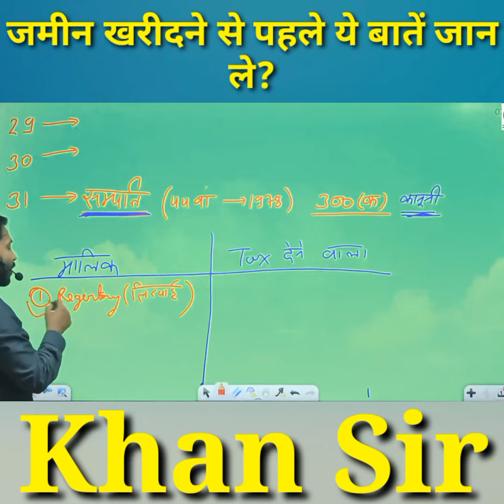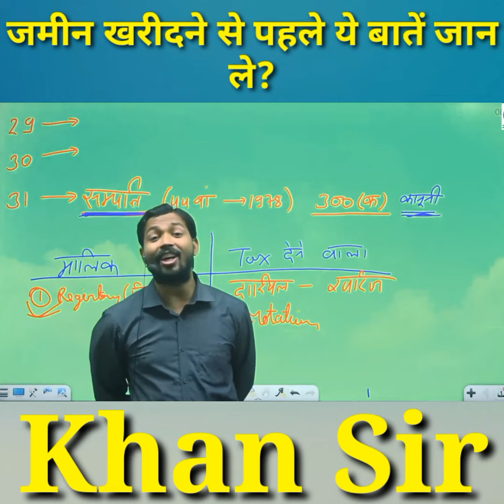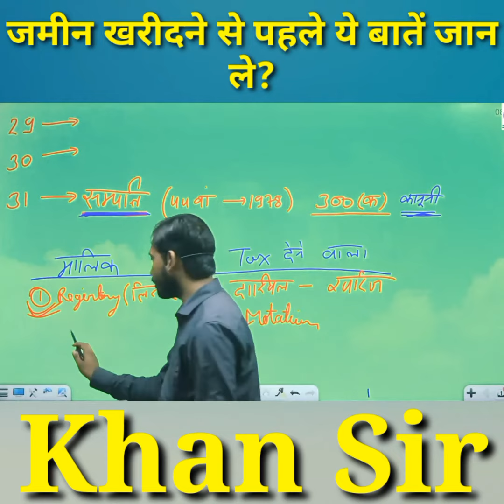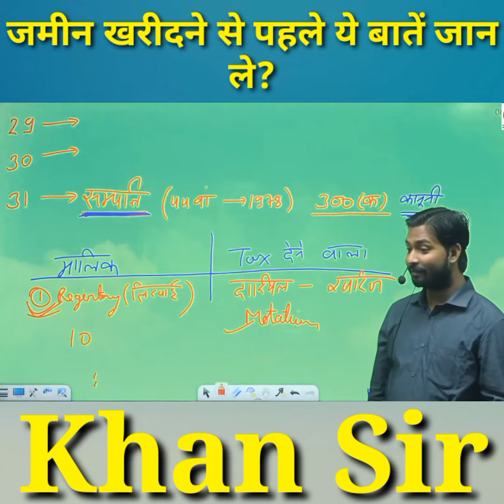जमीन खरीदने से पहले ये बातें जान ले?